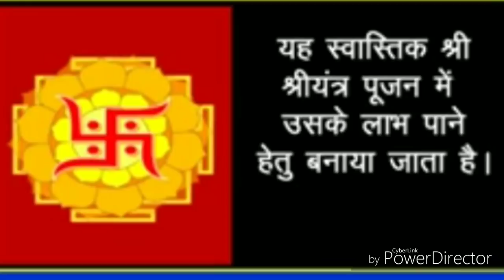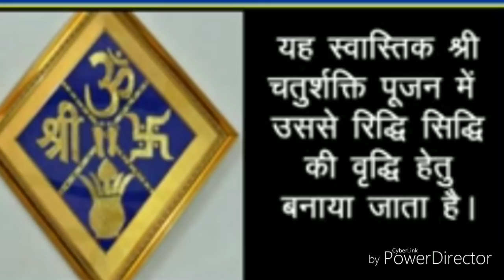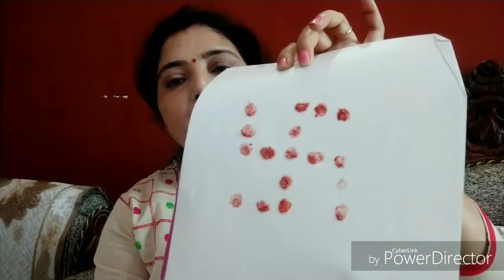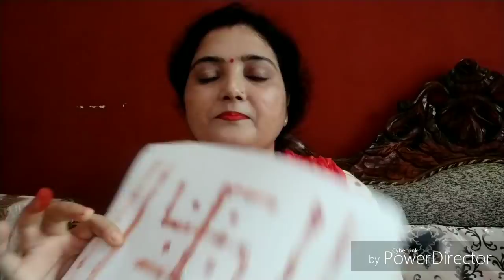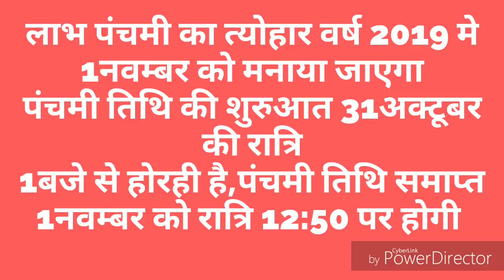स्वातिक कैसे बनाएं? एक स्वातिक से मां लक्ष्मी होगी प्रसन्न भरेंगे धनके भंडार शतिया बनाने सही तरीका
लाभपंचमी पर करें यह एक प्रयोग होगी दिन दूनी रात चौगुनी तरक्की/स्वातिक बनाने के लाभ व प्रकार।

सूपड़ा का एक उपाय करने से होगी सभी मनोकामनाएं पूर्ण,माता लक्ष्मी को प्रसन्न करने का सरल उपाय
माता लक्ष्मी को प्रसन्न करने के लिए इन सभी चीजों का सम्मान करें पूजन करें।।माता लक्ष्मी के पूजा के नियम।।
दशा माता का ब्रत पूजन बिधी हिंदी में दशा माता के पूजन दिवस, दशा माता का ब्रत कब कैसे करें?
दान सभी करते हैं, दान कैसे करें सही बिधी सौभाग्य में बृद्धि होती है।दान करने की सम्पूर्ण जानकारी।